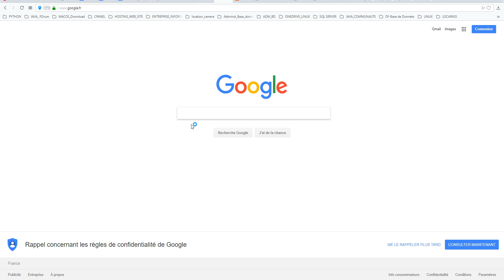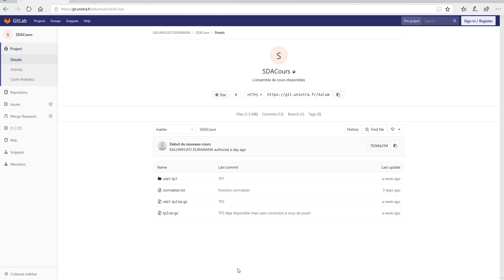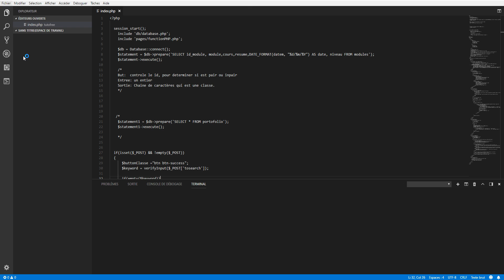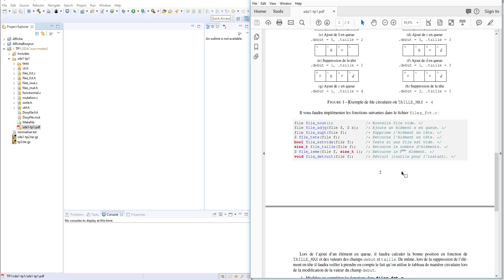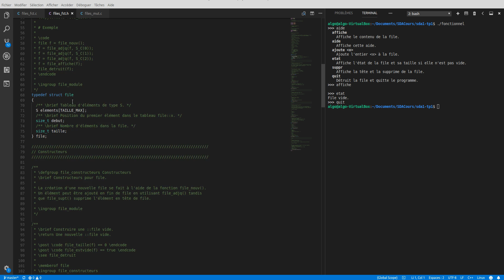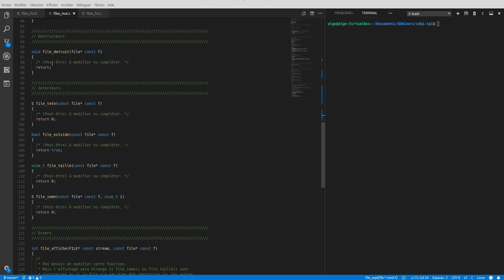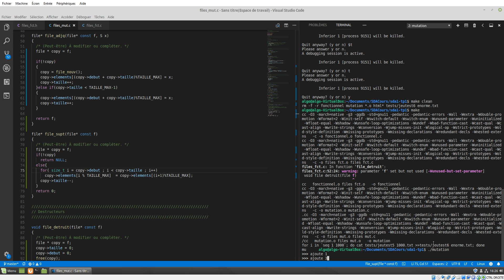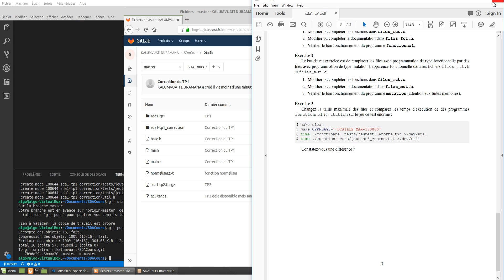cours12 TP1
Langage C( Haut Niveau) en  Français
 L2S3 -SDA1 Structure de Données et Algorithmes